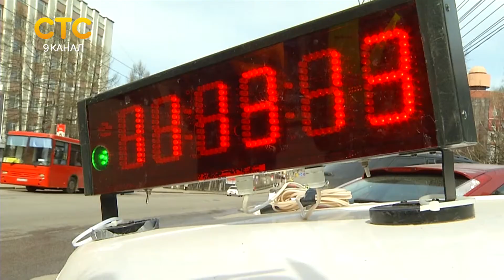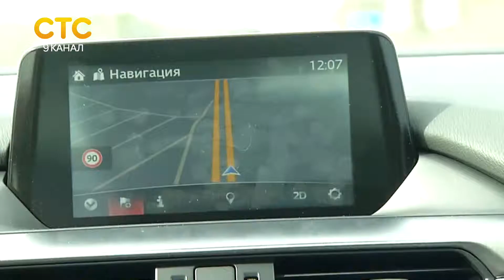Авторалли "Красная гвоздика"